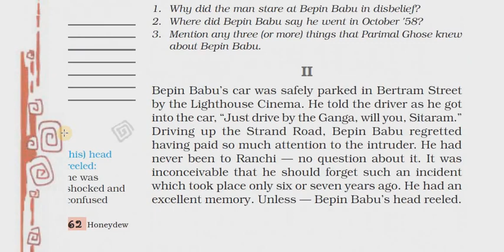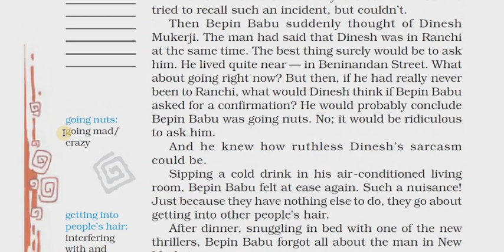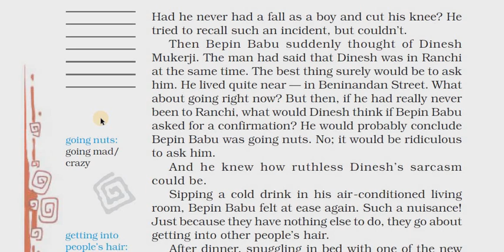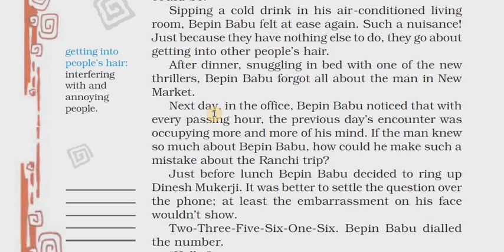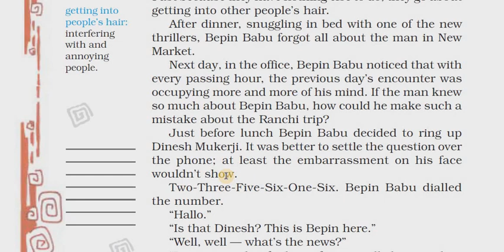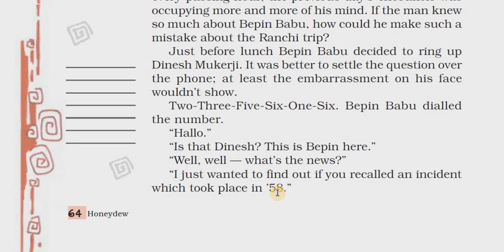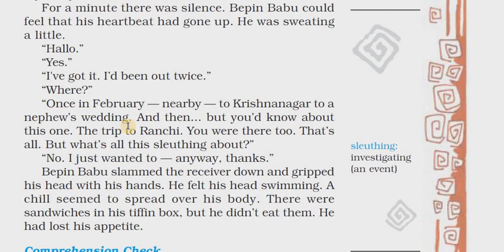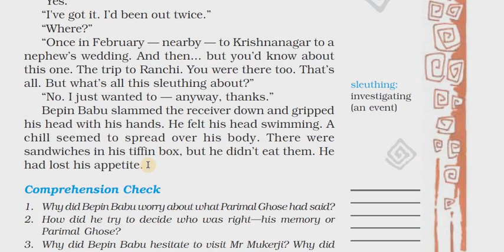Class:8 (English)ch-4 Bipin chaudhry's....part 2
Honeydew